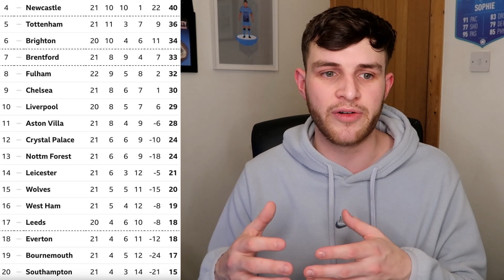NOTTINGHAM FOREST CONTINUE TO FLY UP THE PREMIER LEAGUE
NOTTINGHAM FOREST CONTINUE TO FLY UP THE PREMIER LEAGUE TABLE
Premier league football channel